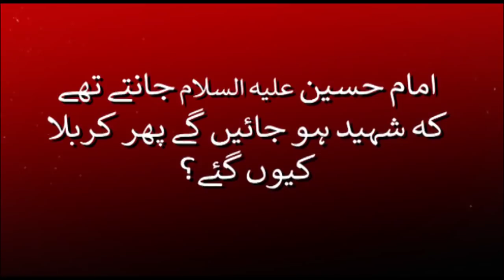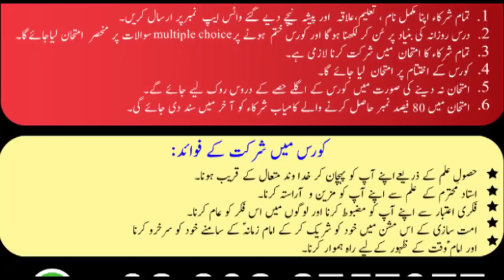Announcement Course 4 Karbala Quran ki Amali Tafseer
Fikr-e-Naab Education announce new course starting from 16th September 2018